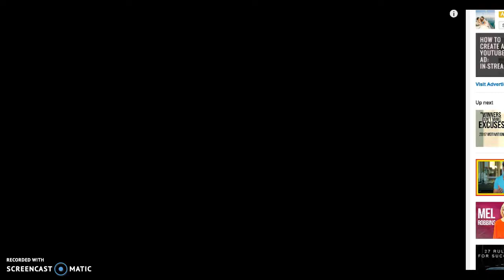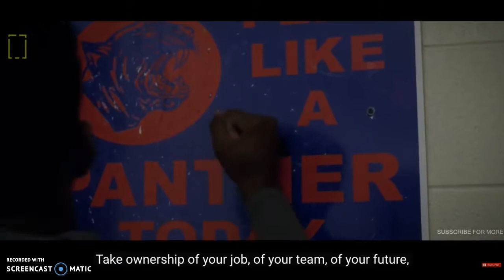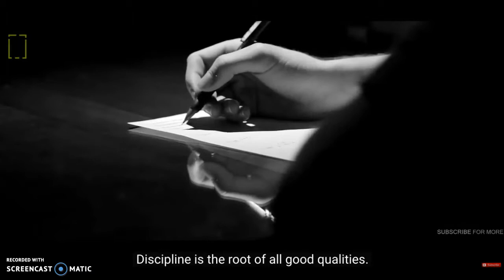Motivation - Why is it so hard to get things done?